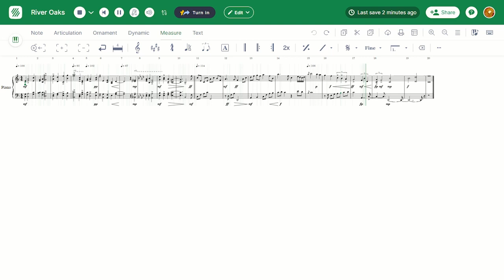River Oaks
This is one of my pieces of which I am most proud of. Really has some feeling and emotion to this one in my opinion. Enjoy.